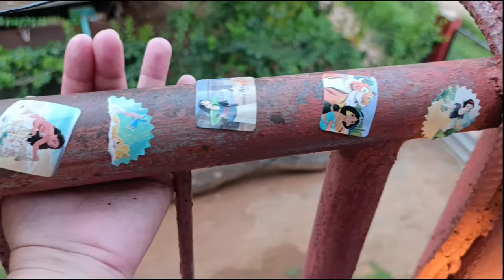Precios de Hoy en Cuba +Actividad con las niñas +Fuimos a la playa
Asi vivimos en CUBA . asi es nuestra experiencia  viviendo en cuba 🇨🇺 . Hacemos de todo por hacer felices a nuestras hijas. El precio de vivir en cuba.
En este vídeo quisieramos acercarlos mas a la Realidad Cubana. A su vida cotidiana y a los tabúes de CUBA. Que pasa en cuba Hoy , si quieres conocer mira este video

Si quisieras apoyarnos con un Donativo:

TENEMOS Zelle

Se parte de nuestra FAMILIA . Para más contenido sobre nosotros y cómo contactarnos  te dejamos